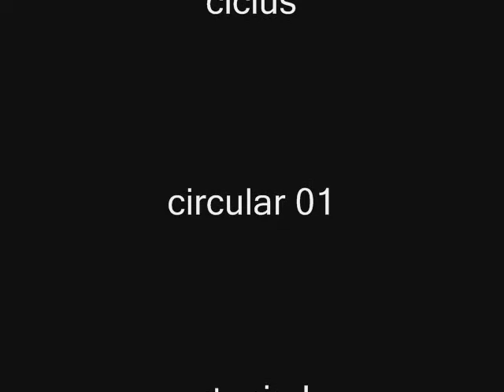utopia ! BH INDIE MUSIC | PROJETO MATRIZ vídeo 2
BH INDIE MUSIC | PROJETO MATRIZ
ciclus
circular 01
utopia !
MATRIZ
25/06/2009